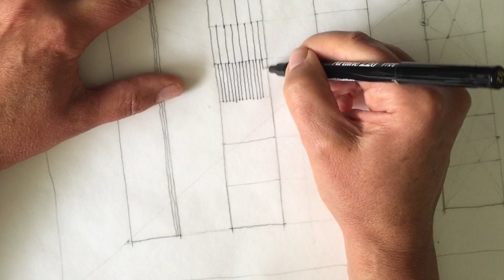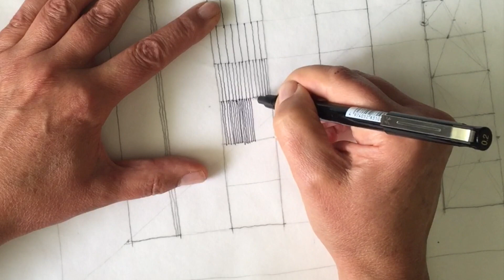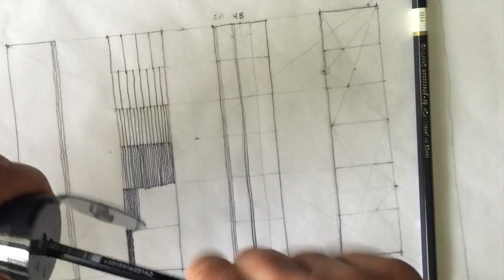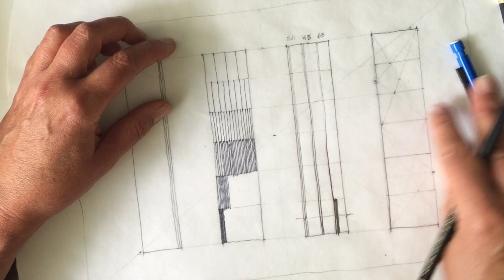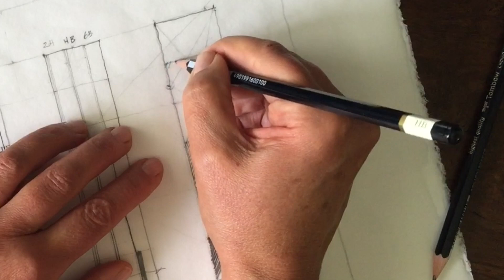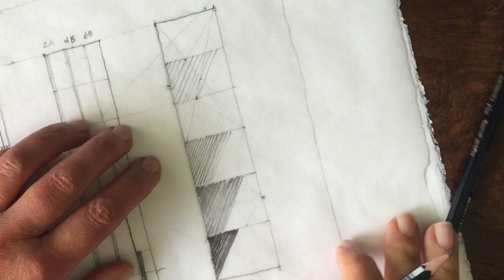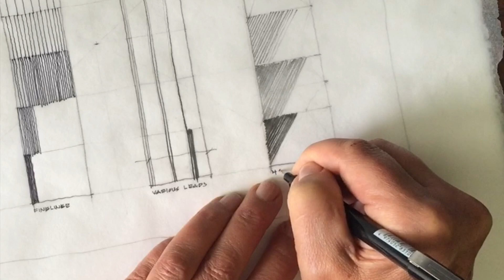01a Assignment 1 part 3 Final Drawing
This video provides instruction for hatching each of the columns to get controlled lines that gradate evenly in tone